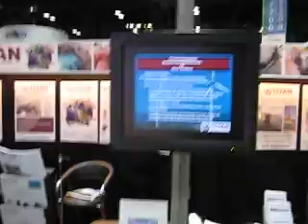WIND POWER EXPO 2009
TITAN BOOTH AT THE WIND POWER EXPO 2009. AGAIN WE TOOK THE SHOW BY STORM!!